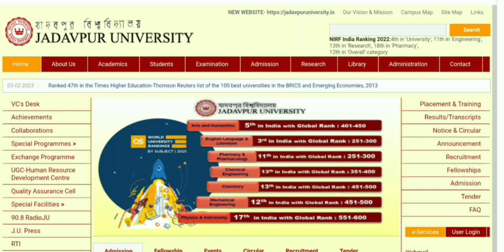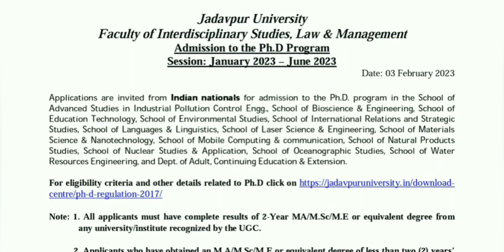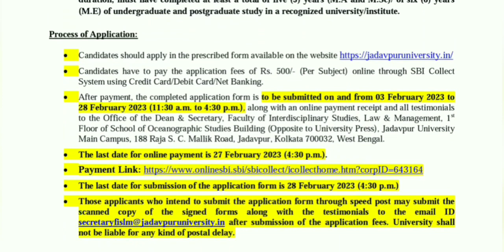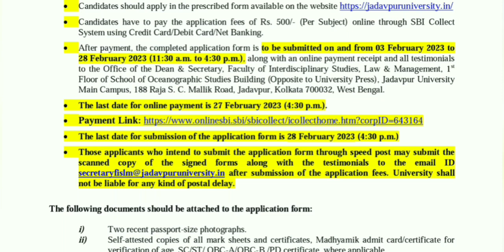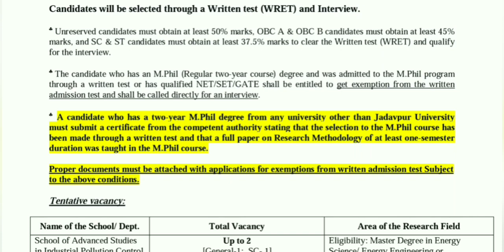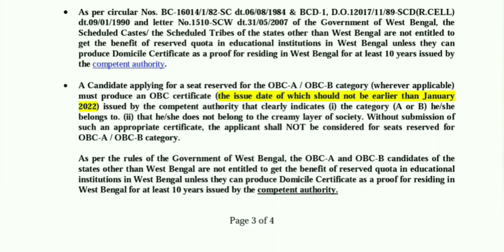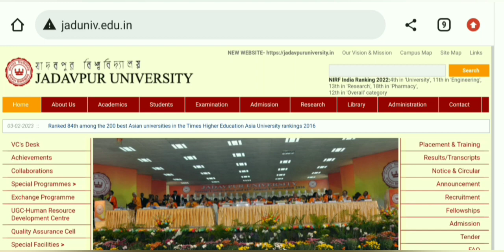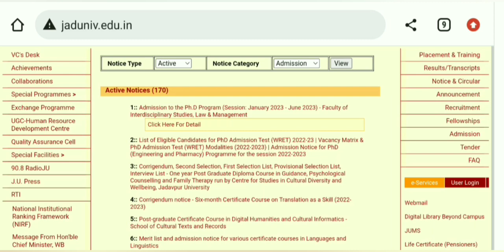PhD Admission 2023 // Jadavpur University // West Bengal